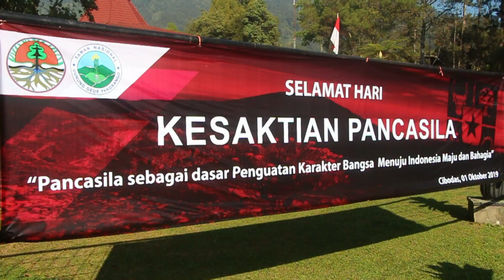KESAKTIAN PANCASILA 2019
Cibodas, 01 Oktober 2019, bertempat halaman kantor di Balai Besar Taman Nasional Gunung Gede Pangrango (BBTNGGP), telah dilaksanakan upacara memperingati “Hari Kesaktian Pancasila”. Tema “Pancasila sebagai dasar Penguatan Karakter Bangsa Menuju Indonesia Maju dan Bahagia”. Bertindak sebagai Pembina Upacara adalah Kepala Bidang PTN Wilayah II Sukabumi (Ir. Syahrial Anuar, M.M). Upacara ini dihadiri oleh Pejabat Struktural dan para pegawai lingkup BBTNGGP.